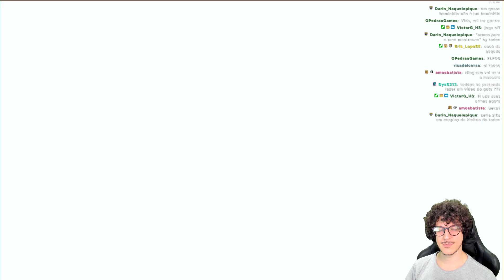A FÚRIA DE PAI E FILHO - GOD OF WAR RAGNAROK